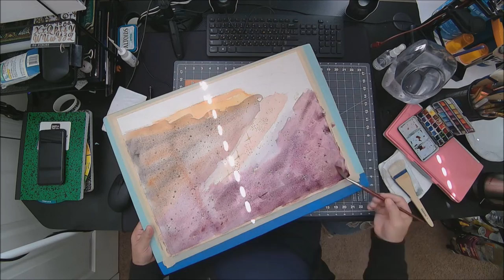Watercolor. The Star Sadr in the Constellation Cygnus.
In this video clip you will see how I create the Sadr Star in the Cygnus Constellation with watercolors. Paper Saunders Waterford, Watercolors by Daniel Smith.